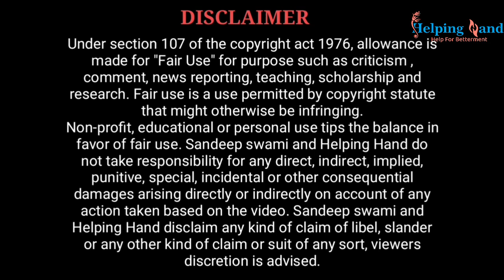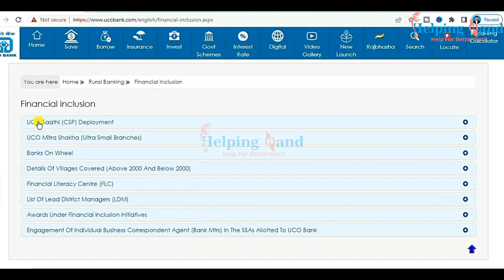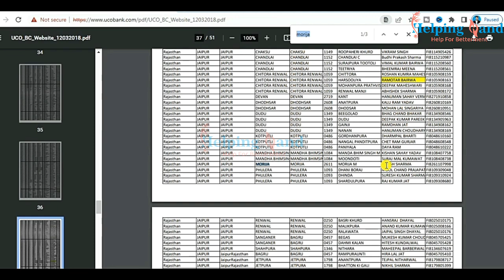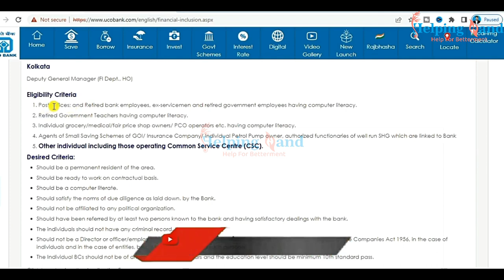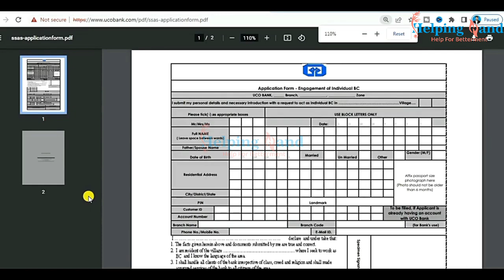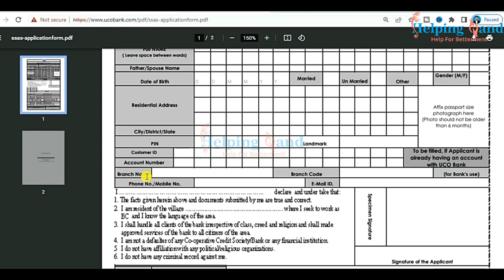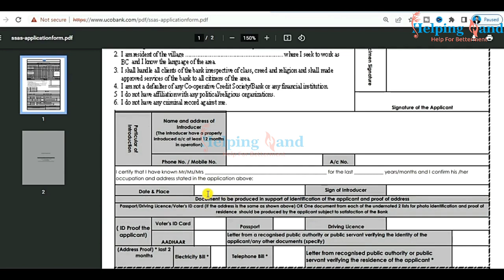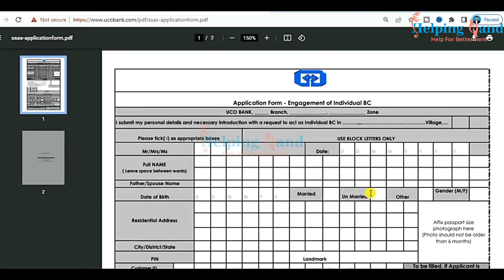यूको बैंक की CSP मिलना चालू जल्दी करें आवेदन | UCO Bank CSP Apply | UCO Bank CSP le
Hello,

आज की विडियो में आपको बताने वाला हू कि आप किस तरह से अपने मोबाइल लैपटॉप से यूको बैंक बी सी पॉइंट के लिए आवेदन कर सकते हैं और वहा से आप कमाई कर सकते हैं 2023 में पूरा प्रॉसेस इस वीडियो में